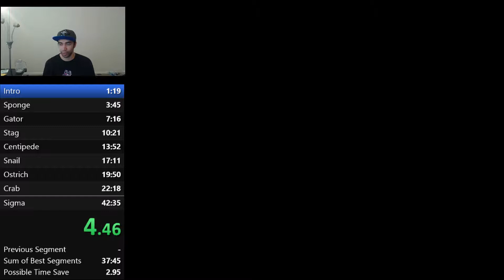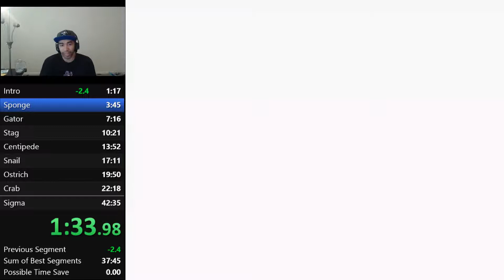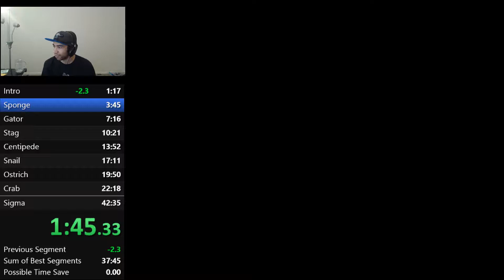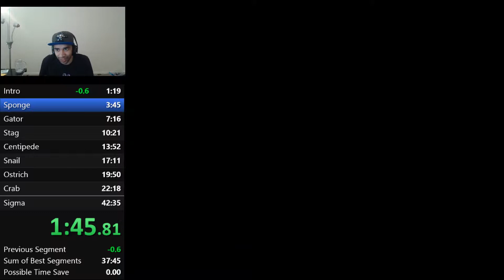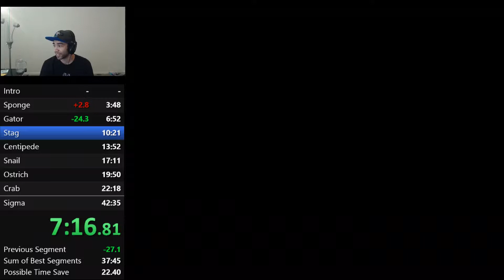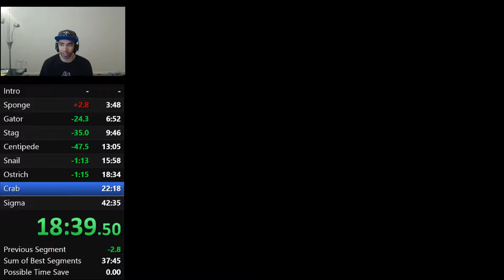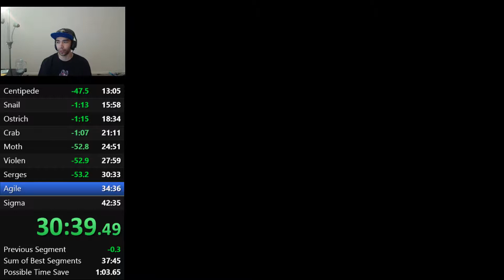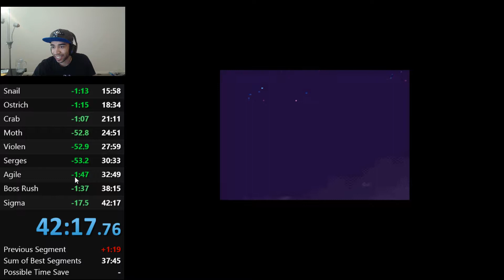Mega Man X2 Speedrun Practice - January 21st, 2017 (Part 2/3)